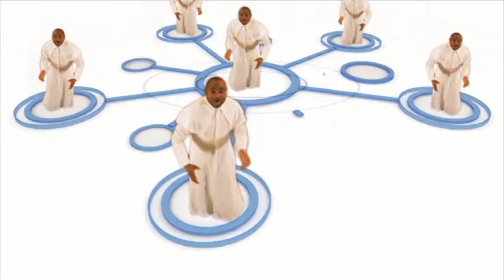Olumba God of possibility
This is brotherhoood of the cross and star music.
Olumba God of possibility By GABA